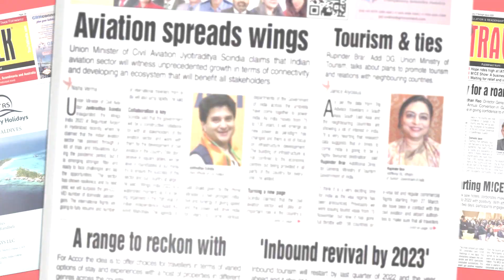Traveltv.news Episode 1752 (Jan 20, 2023)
In this episode TravelTV.News focuses on:
Government sets target to develop aviation hub in India
Air France-KLM’s New Distribution Content (NDC) is now live on Travelport +
Vietnam plans to offer special incentives for Indian weddings
Singapore Tourism Board with Singapore Airlines and Scoot acknowledged their industry partners in India
We Interviewed
JYOTIRADITYA M SCINDIA, Minister of Civil Aviation, Government of India
NGUYEN LUONG DUC, ATTACHE- Political-Economic-Cultural Section, Embassy of The Socialist Republic of Viet Nam
RAYMOND LIM, Area Director- India (New Delhi) & International Group, Singapore Tourism Board
KELVIN KWAN, Manager Northern & Eastern India, Singapore Airlines
BRIAN TORREY, General Manager India and West Asia, FlyScoot